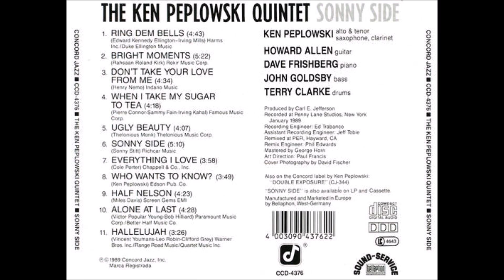Ken Peplowski Sonny Side